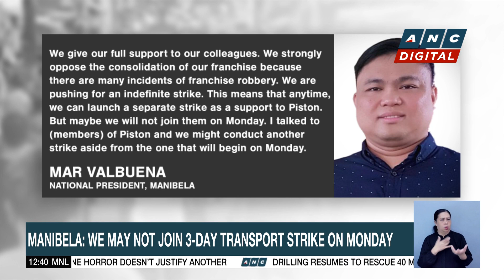Slight oil price rollback seen next week | ANC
Dateline Philippines: Local pump prices seen to drop slightly next week.